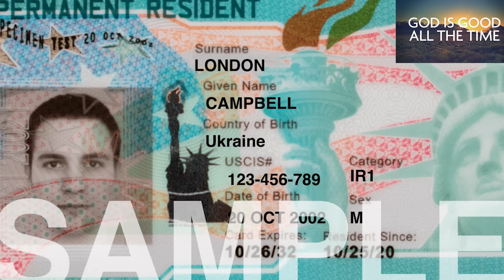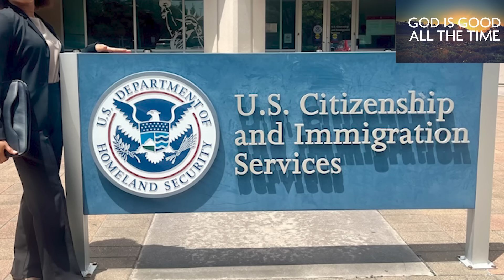AMOTTO'O, MON MESSAGE AUX DEMANDEURS D'ASILE AUX ETATS UNIS ET DANS D'AUTRES PAYS OCCIDENTAUX